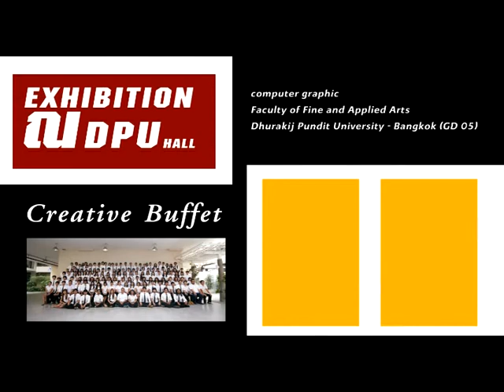"Creative Buffet" Dhurakij Pundit University GD 005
computer graphic Faculty of Fine and Applied Arts Dhurakij Pundit University - Bangkok (GD 05)